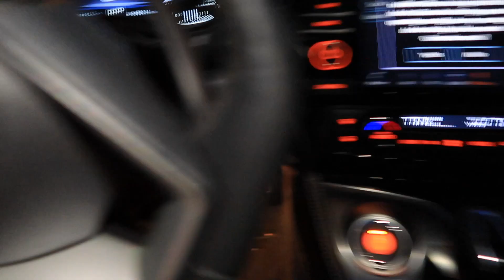Primer dia de GYM y Hasta Torcida acabe 🤦🏻‍♀️😂 Mi licuadora se Quemo 🤯 - ♡IsabelVlogs♡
Boutique de Carol del Toro

✓ MUCHOS LIKES
✓ COMPARTAN

LINKS IMPORTANTES !